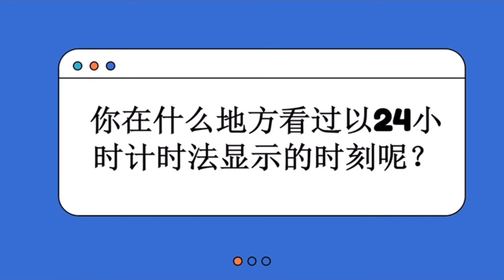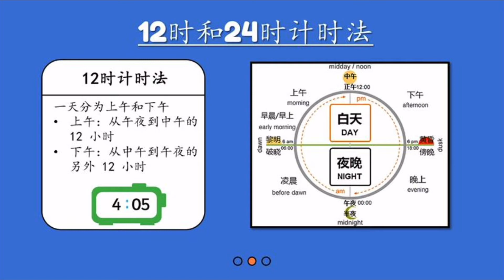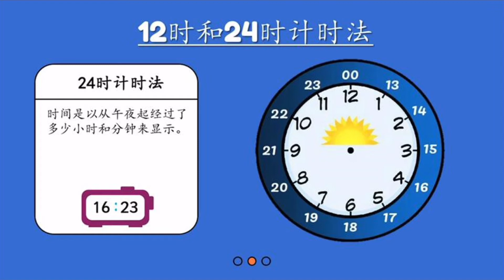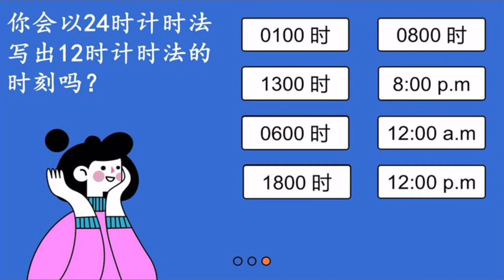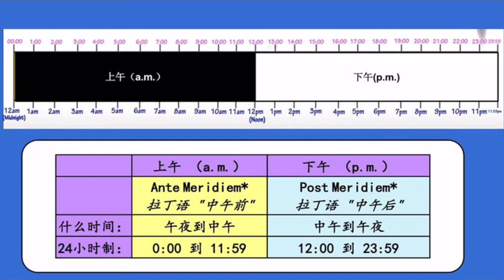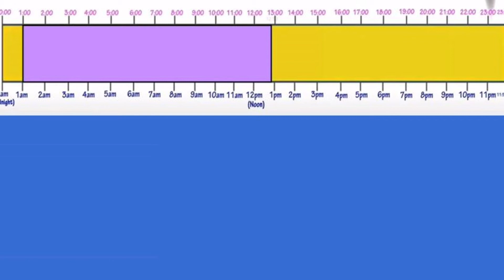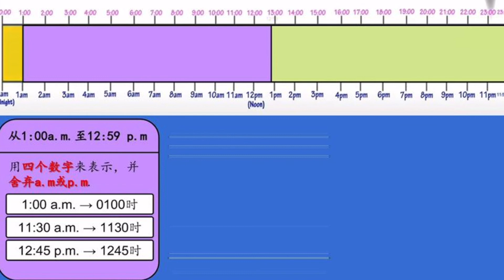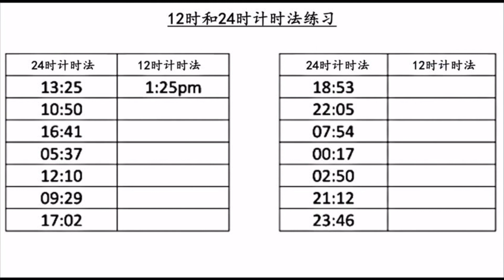四年级数学 时间与时刻/12小时和24小时计时法